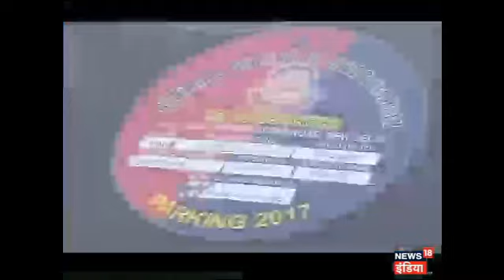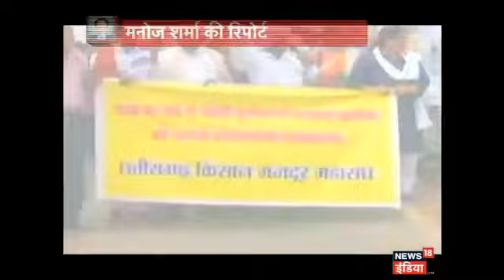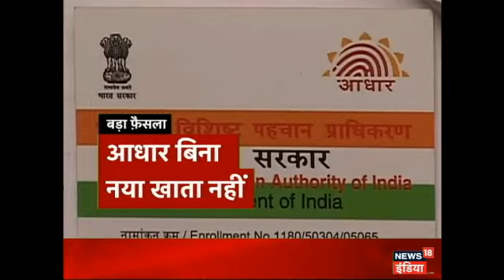1606 100 baat ki ek baat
न्यूज18 इंडिया के खास बुलेटिन शो 'सौ बात की एक बात' में देश, दुनिया, आर्थिक, मनोरंजक और खेल जगत की हर बड़ी खबर है. वीडियो देखें.